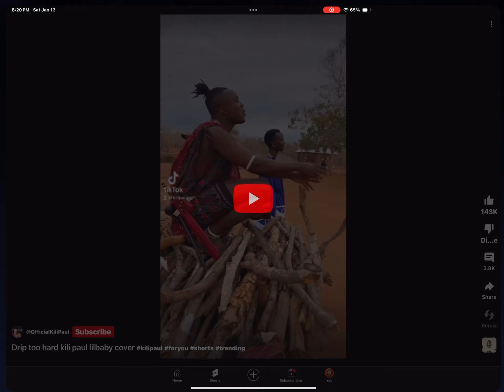January 13, 2024